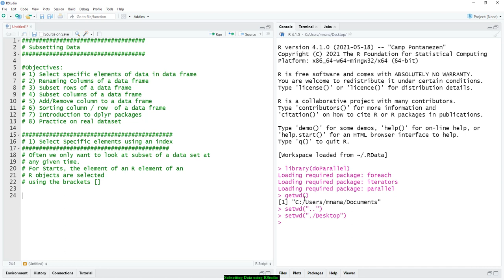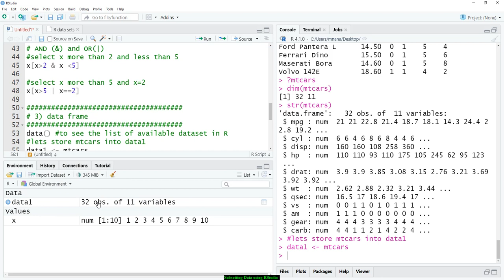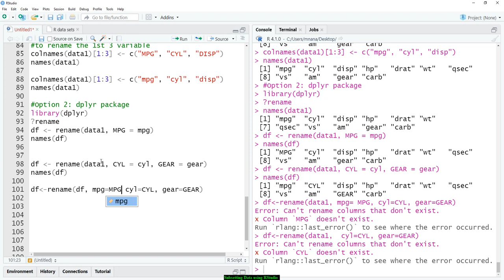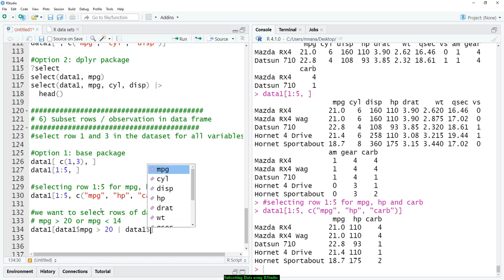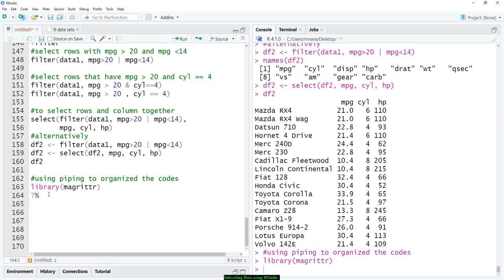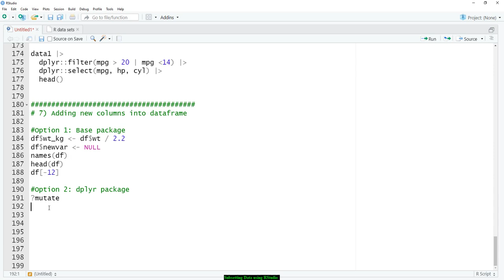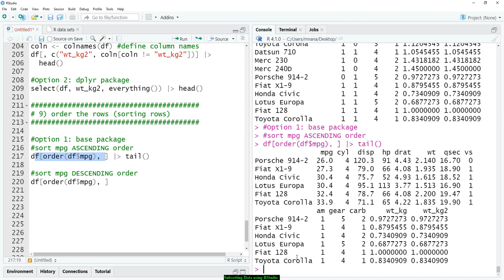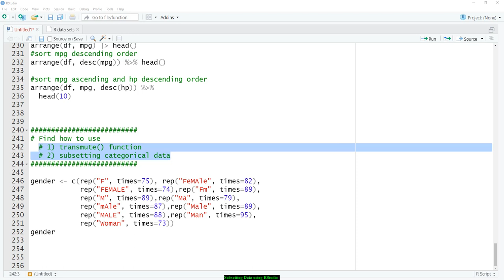Subsetting Dataset in RStudio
Salam,
In this video, I am discussing on subsetting dataset using R Programming in RSTudio.
Thanks,
MNA